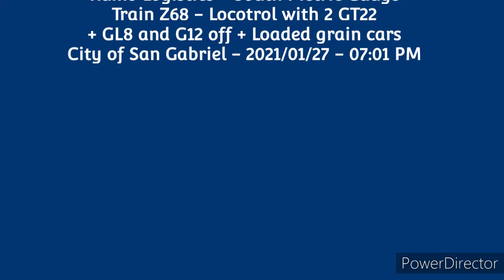Trem da Rumo Logística de Prefixo Z68 com Locotrol de 2 GTs22 + GL8 e G12 rebocadas em São Gabriel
Trem da Rumo Logística de Prefixo Z68 carregado de soja com Locotrol de 2 GTs22 e GL8 e G12 rebocadas
passando por São Gabriel/RS em 27/01/2021 as 19:01 horas com destino ao Porto de Rio Grande/RS
filmagem: Damiana